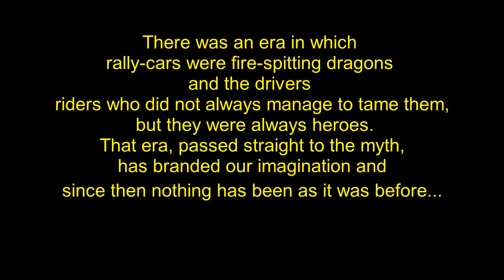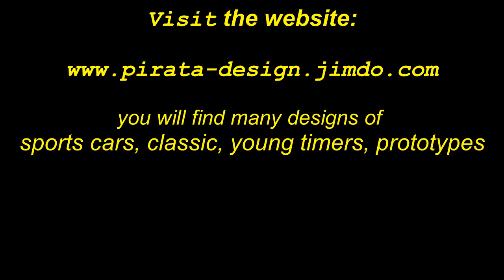" Gr. B " : The Story,The Legend,The Myth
C'è stata un'era nella quale le auto da Rally erano dei draghi che sputavano fuoco e i piloti cavalieri che non sempre riuscivano a domarle,ma erano sempre e comunque EROI.
Quell'epoca,consegnata direttamente al MITO,ha marchiato a fuoco il nostro immaginario e da allora niente è stato più come prima.
Ho voluto rendere omaggio a quell'epoca,a quegli uomini,a quelle macchine e alla lucida follia che non ha più trovato eguali,con una piccola rassegna di miei disegni che compongono una piccola collezione di pezzi unici.
Con questo video,i disegni escono idealmente dal mio studio e si mostrano a tutti gli inguaribili appassionati dell'immortale “ Gr.B “.

troverai tantissimi disegni di auto sportive,classiche,young-timer, prototipi.

I miei disegni sono eseguiti a mano.
Eventuali imperfezioni testimoniano l'unicità delle opere.
Eventuali visioni distorte delle immagini sono dovute a effetti fotografici.

Soundtrack: Only the original, madness, terrific sound of the monsters of Gr.B